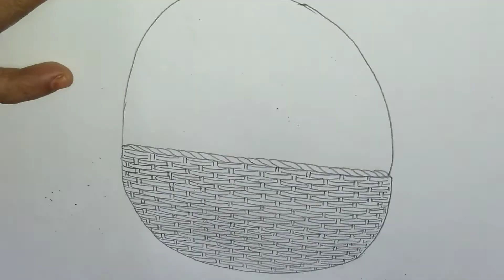how to draw a fruit basket....Pazakkoodai...फलों की टोकरी....பழக்கூடை.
how to draw a fruit basket in an easy way with the  help of ordinary colour pencils